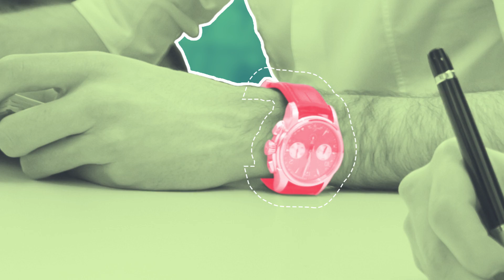2014 Mobile Year in Review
The 2014 Mobile Year in Review video spotlights some of 2014’s most striking mobile facts and statistics. The animated short recaps the year’s unprecedented investment in mobile networks, the continued growth of consumer demand for wireless connectivity, and the sweeping mobile trends that are changing the way we engage and interact with the world.

Some of the key points:

·  Global mobile data traffic grew by 81% this year.
·  19 million connected wearable devices will have shipped by the end of the year.
·  Wireless carriers invested a record $33 billion in wireless infrastructure in 2014.
·  The Brazil vs. Germany World Cup game was the most tweeted sports event in history.
·  2014 saw Queen Elizabeth II send her first tweet from a tablet.
·  Ellen DeGeneres’ 2014 Oscar selfie crashed Twitter by garnering over one million retweets.